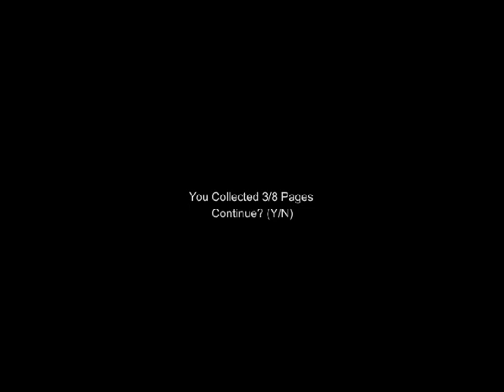Slender Sanatoruim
désolé j'ai paumé le lien  XD